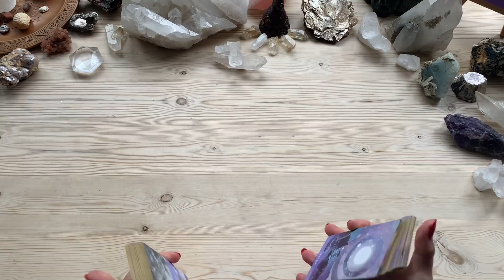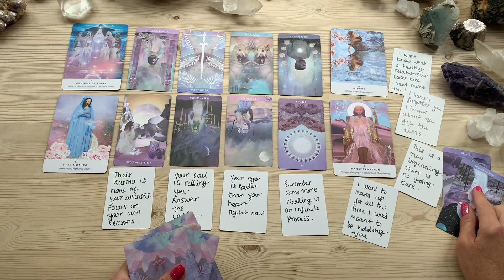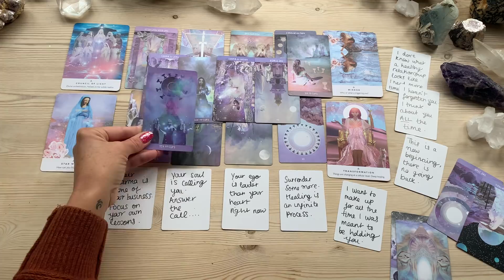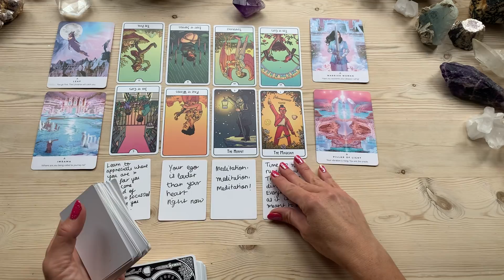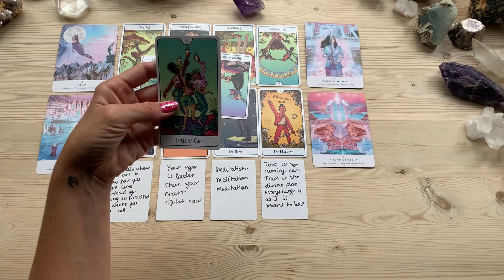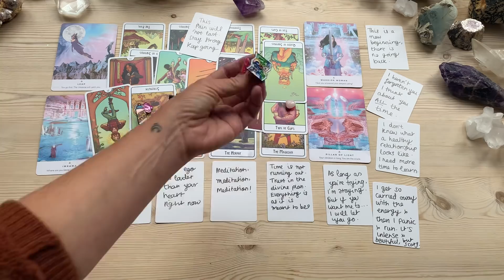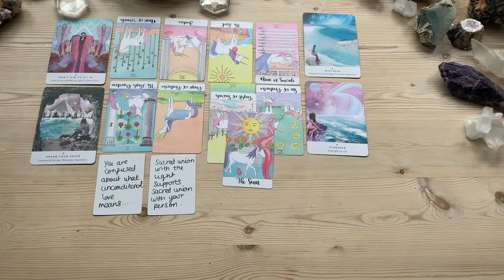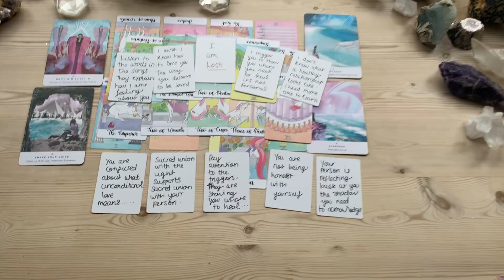What Spirit wants you to know! Pick a Card Love Soulmate Twin Flame Psychic Ex Crush Tarot Reading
THIS IS A TIMELESS READING - TRUST YOU FOUND IT AT THE RIGHT TIME FOR YOU

I AM NOT ACCEPTING BOOKINGS FOR PRIVATE READINGS AT THIS TIME, I am not sure when I will open bookings again, I am presently taking a break to focus on my own healing.

Thank you so much for your love and support, I am so grateful & privileged to serve this community :) Thank you for your LIKES, SHARES AND SUBSCRIPTION, it helps to keep my channel going.

ABOUT ME
Hello,
My name is Charlotte. I have been reading the tarot for 20 years and work with a spirit guide called Arthur who helps me channel messages through the cards.
I work as a Meditation Teacher for individuals, businesses and schools, Tarot Reader, Reiki Master/Teacher, Spirit Release Therapist, Hypnotherapist, Dynamic Energy Healer, Personal Transformation Coach and most recently, reading tarot for the twin flame community.
 I understand the TF journey and met my own twin 4 years ago - I have moved into surrender and acceptance, I am now happy and at peace and want to share what I have learned. My channel is called Happy Twins because I truly believe that is what this twin journey is about - finding our way back to the joy, love and happiness that was within us all along.